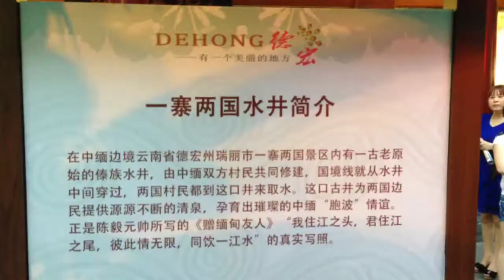yuyuan 豫園 yù Yuán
""Yuyuan" redirects here. For other uses, see Yuyuan (disambiguation).

Dianchun Hall in Yu Garden
Yu Garden[1] or Yuyuan Garden[2] (Chinese: t 豫園, s 豫园, p Yù Yuán, lit. Garden of Happiness[3] or Garden of Peace[4]) is an extensive Chinese garden located beside the City God Temple in the northeast of the Old City of Shanghai, China. It abuts the Yuyuan Tourist Mart and is accessible from the Shanghai Metro's Line 10 Yuyuan Garden Station.[5]

A centerpiece is the Exquisite Jade Rock (玉玲珑, Yù Línglóng), a porous 3.3-m, 5-ton boulder. Rumours about its origin include the story that it was meant for the imperial palace in Beijing, but was salvaged after the boat sank off Shanghai.[6]" please